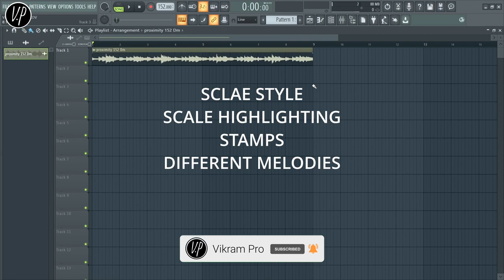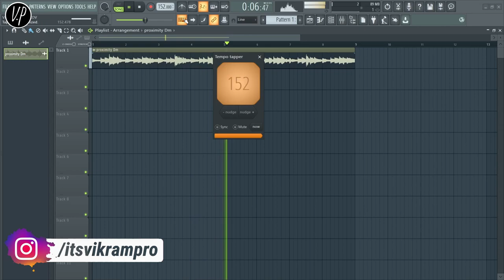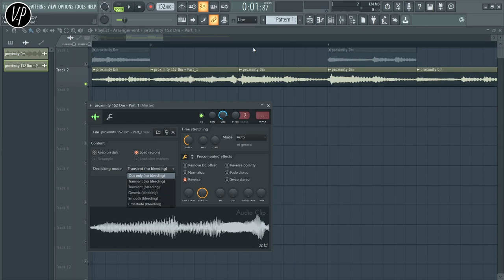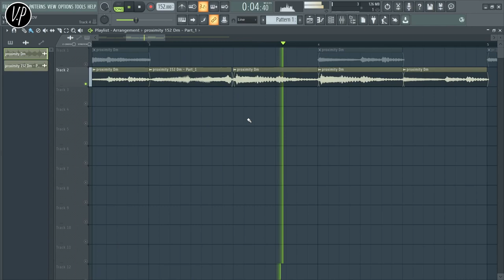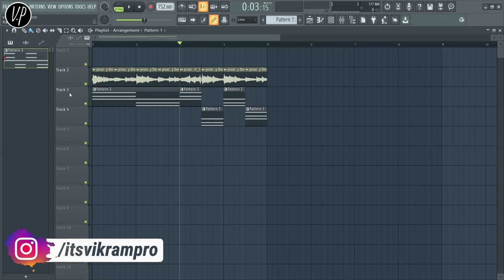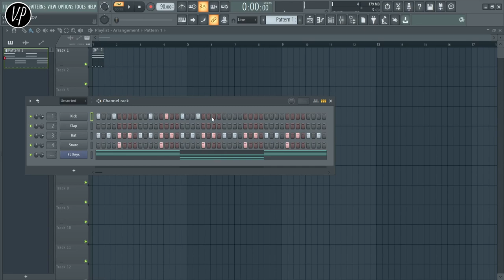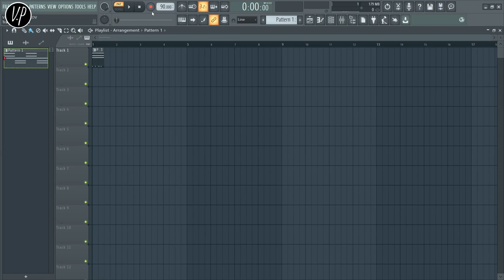TEMPO/BPM EXPLAINED - Fl Studio Course In Punjabi | Lecture - 5 | Introduction To Music Production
Presenting New Video

If You Like Our Tutorials Then Make Shure To Check Out Our Channel For More Tutorials Like This And Dont Forget To Subscribe And Hit That Bell Icon For Latest Updates